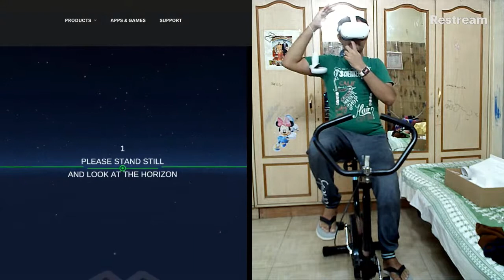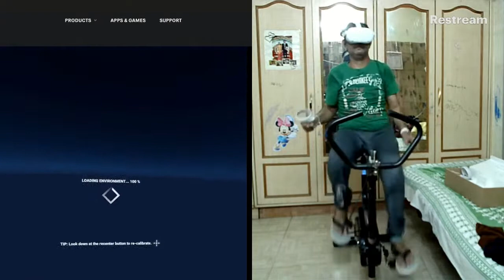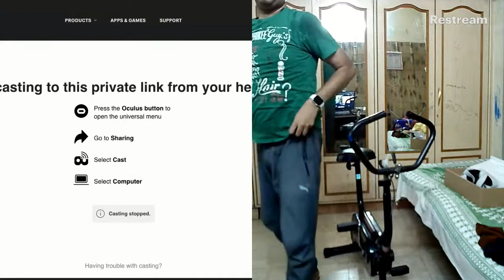Holo FIT VR Cycling Game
Oculus Quest 2 Holo FIT VR Cycling Game